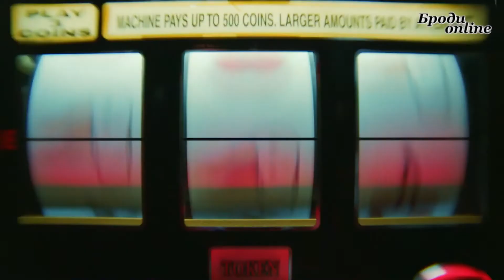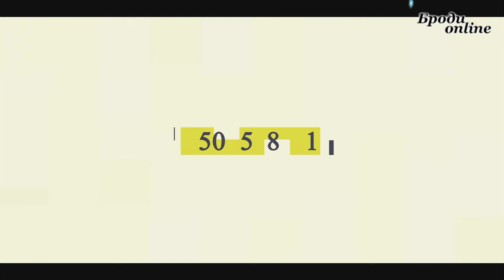Святковий день. Пісня для настрою (ТК "Броди online")